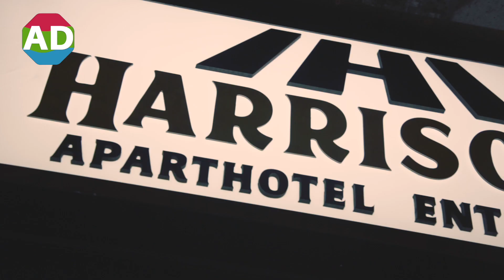From stag dos to lads night out - iStay Liverpool has got you covered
Before the groom’s ‘I do’ there’s got to be a massive do, that’s the rule of the stag, and Liverpool is the perfect place to make it a memorable one.

Our nightlife is up there with the best in the country, no-one goes home disappointed, and when it comes to planning a lads weekend Liverpool has got so much more to offer than just amazing clubs and bars – although obviously we’ve got loads of those too.

The city centre is packed with activity venues, so as well as getting a few pints down the groom-to-be, mates can put him through his paces on a whole range of experiences from escape rooms to old school arcade gaming, beer pong and pool, and next level crazy golf. And that’s before you even factor in the footy.

If you’re the best man and you’ve got the job of putting together a whole weekend including somewhere really great to stay, now there’s a way to cut out all the hassle.

iStay not only has a choice of luxury apartments right across the city centre, so there’s always one near where you’re planning to be, but it can take away all the stress of organising everything by doing it for you, in one complete easy package.

iStay apartments let you party, play and stay – so you can pack in everything Liverpool’s got to offer, then fall into bed at the end of an incredible night … and do it all again the next day!